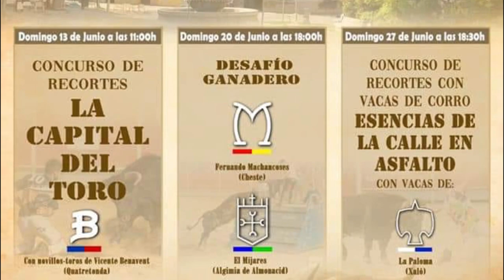✅2021 La VALL de UXO 05 ◾ Esencias de la Calle en Asfalto FINAL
2021 La VALL de UXO 05 ◾  FINAL Concurso de RECORTADORES  Esencias de la Calle en Asfalto  con los mejores especialistas y VACAS Ganaderia LA PALOMA.